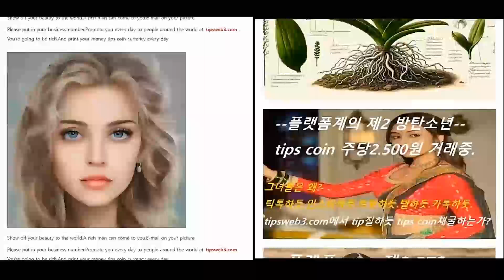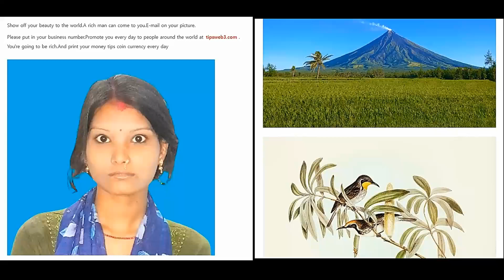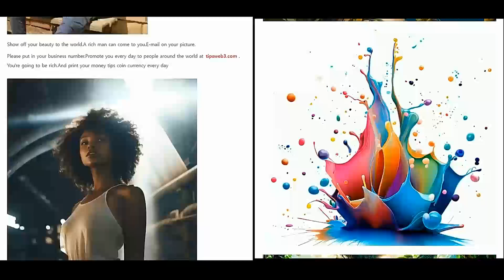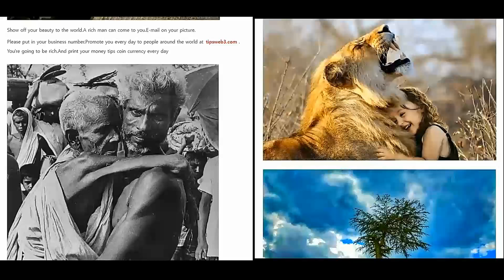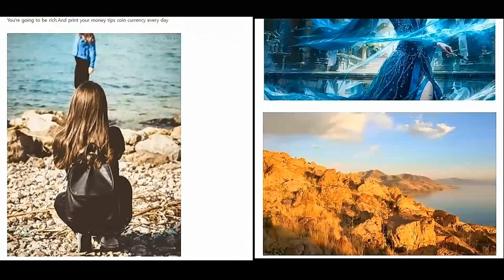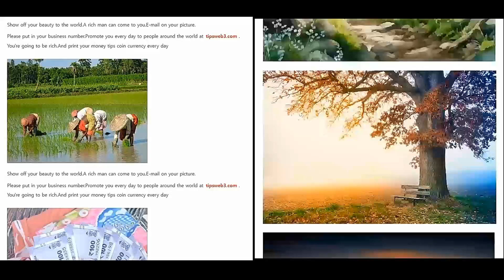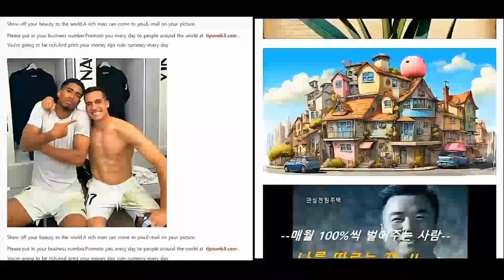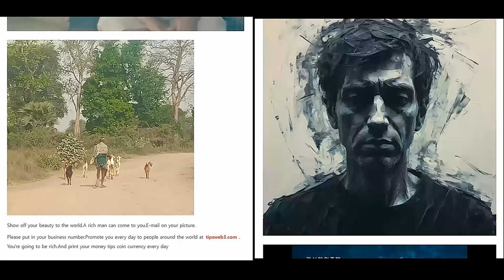מנכ"ל קרן TIPS COIN 1.000% הבטחה? חיזוי ביטקוין הודעה מהאל שאתה מאמין בו